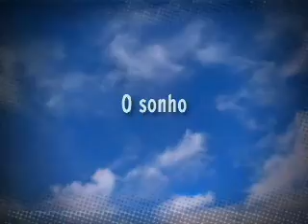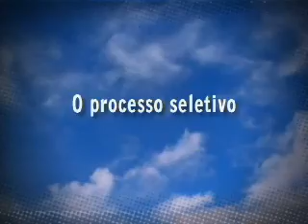Fundaçao Edmilson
apresentaçao da Fundaçao Edmilson, SEMEANDO SONHOS